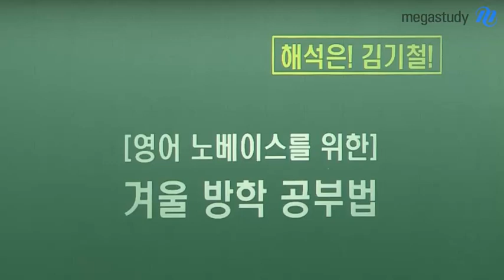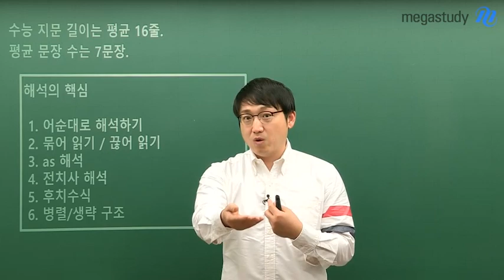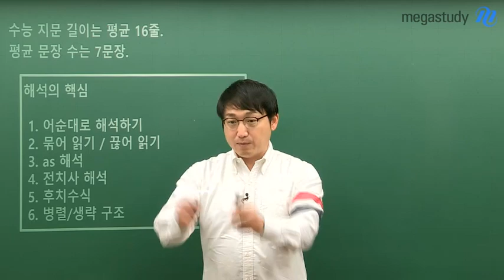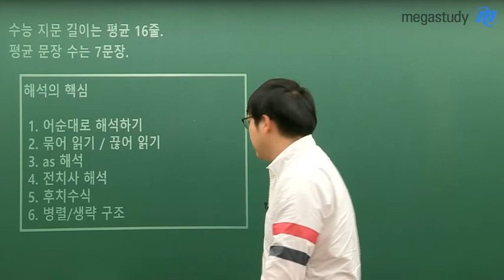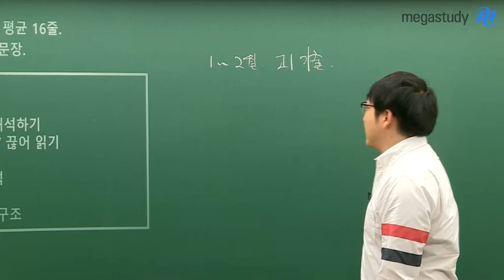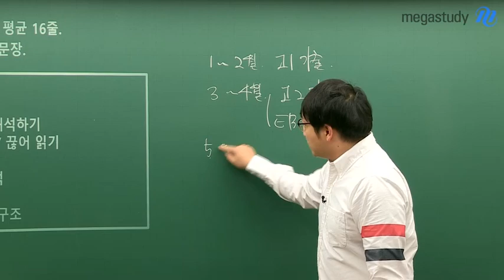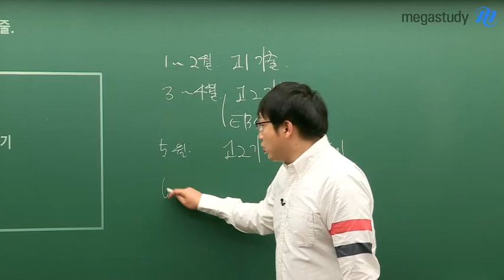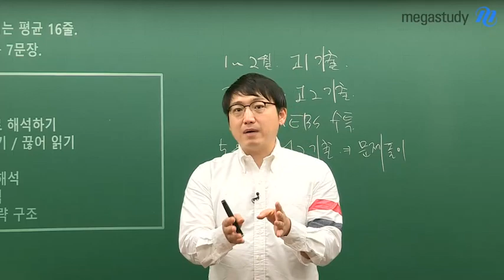[메가스터디] 영어 김기철 쌤 - 겨울방학 학습법 (★영어 해석 노베이스 필수 시청★ )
☆해석은 김기철☆

김기철 선생님의
영어 해석 노베이스를 위한
겨울방학 학습법입니다.

스스로 고3 기출 문장 해석이
안되신다면,
반드시 시청해야 할 영상!

해석 전문 김기철 선생님이
겨울방학 때 꼭 해야 할
영어 해석 공부 방법을
자세하게 알려주십니다.